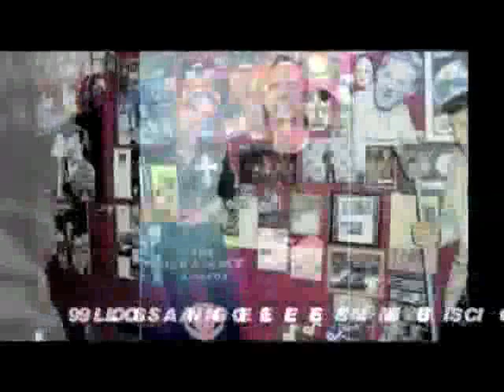EOB.INNOVATION - OrigAudio | Ask Dino Show at NAMM 2013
EOB.INNOVATION - OrigAudio | Ask Dino Show at NAMM 2013 from EyeOnProductions: FACETStelevision, EyeOnBusiness, Ask Dino Show. Like this? Watch the latest episode of EyeOnProductions: FACETStelevision, EyeOnBusiness, Ask Dino Show on Blip!

Part 1 = Dr. Shan Steinmark interviews Jason Lucash and Mike Syzmcak of OrigAudio about the "WOW Factor" of both their music products, and their success.

Part 2 = Dino Maddalone of the Ask Dino Show shares footage from a Road Trip to NAMM 2013